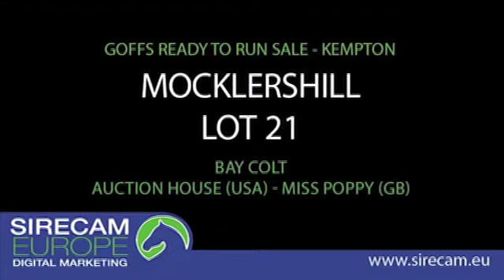Lot 21- Auction House x Miss Poppy (breezing)